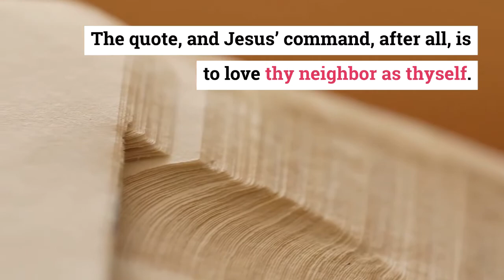Love Thy Neighbor